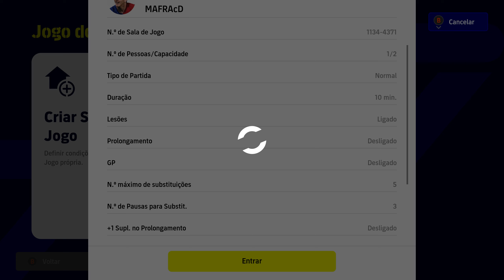eFootball 2023 | Season 5 | Gui #8️⃣